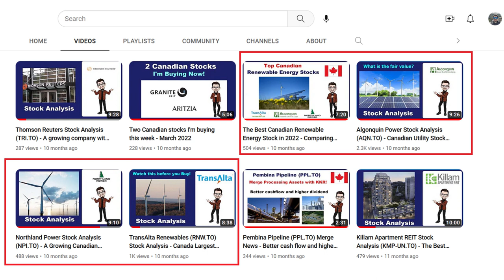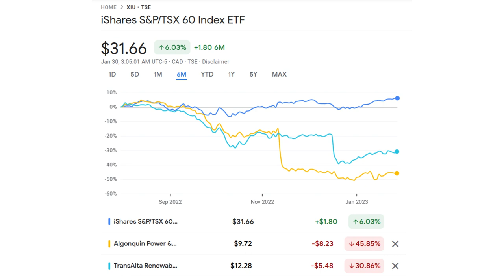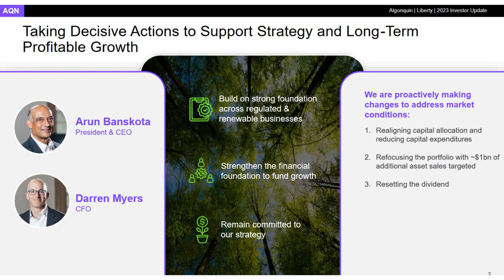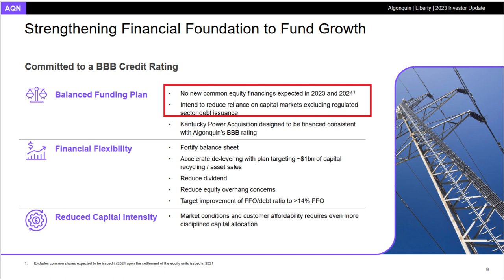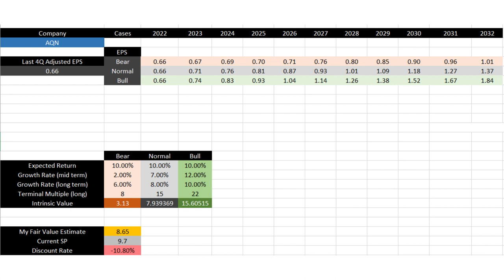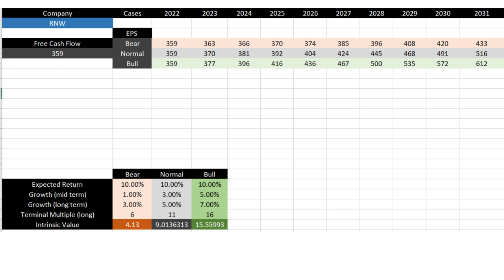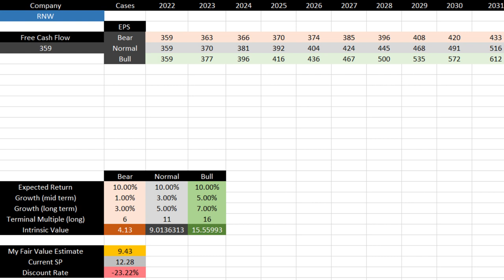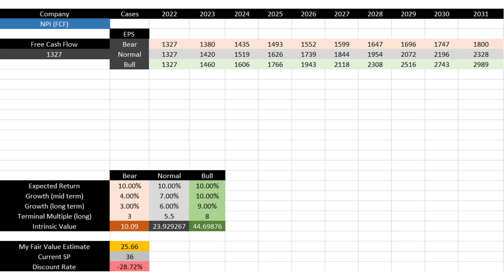AQN, RNW, NPI Revisit Canadian Renewable Energy Stocks Valuation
In this video, I’m going to re-visit the valuation of the 3 major Canadian stocks in renewable energy sector, Algonquin Power (AQN stock), TransAlta Renewables (RNW stock), and Northland Power (NPI stock). Almost 1 year ago, I analyzed the renewable energy sector in Canada and also these 3 stocks in detail and concluded that this sector is in a bubble and all these 3 companies are expensive and overvalued by 40 to 50%. After one year, I think it’s a good idea to look at the past and see if I was right about the valuation and risks of investing in this sector.

Timestamp:

00:00 - Intro
01:22 - Performance during the last year
03:25 - AQN Stock Valuation Update
05:34 - RNW Stock Valuation Update
07:29 - NPI Stock Valuation Update